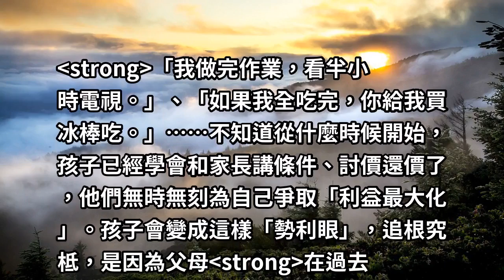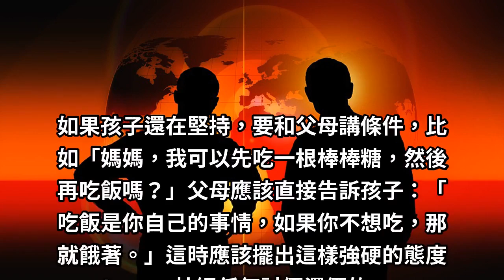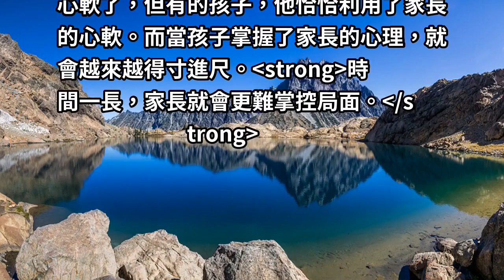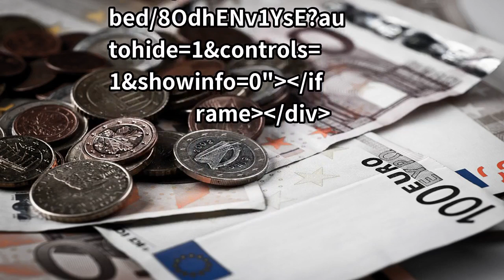英國皇家育兒師：管教孩子，與他談條件是大忌！以下4招，教你輕鬆拒絕孩子！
「我做完作業，看半小時電視。」、「如果我全吃完，你給我買冰棒吃。」……不知道從什麼時候開始，孩子已經學會和家長講條件、討價還價了，他們無時無刻為自己爭取「利益最大化」。孩子會變成這樣「勢利眼」，追根究柢，是因為父母在過去不斷妥協，所造成的。